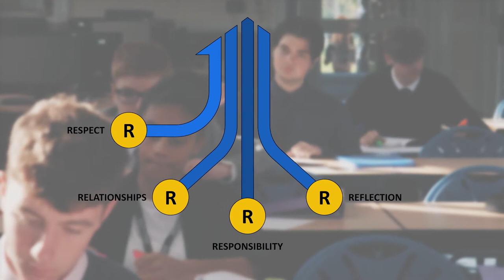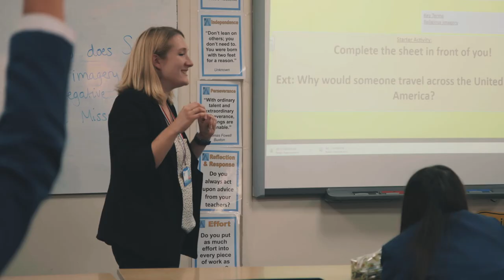The Hemel Hempstead School Promo